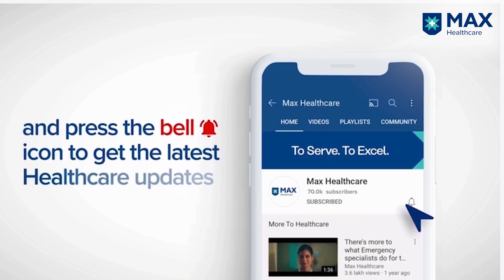Understanding Liver Cancer Treatments | Dr. Shahnawaz B. Kaloo | Max Hospital, Saket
Liver cancer is one of the most common cause of cancer related deaths.  Dr. Shahnawaz B. Kaloo Senior Consultant - Interventional Radiology Max Super Speciality Hospital, Saket is here to talk about the different treatments available for liver cancer.

Follow Max Healthcare on social media to get latest updates:
  / maxhospitalsindia
  / maxhealthcare
  / max-healthcare
  / max.healthcare